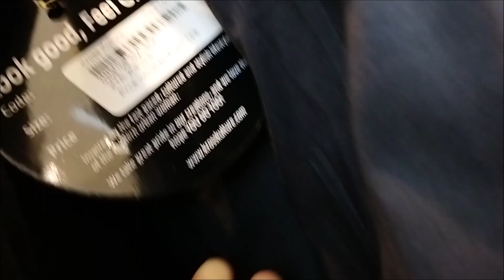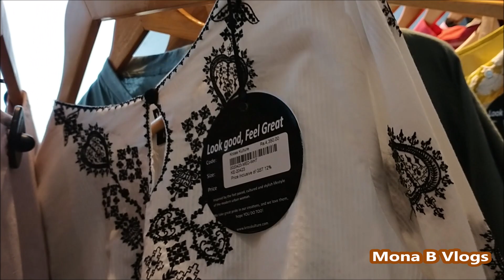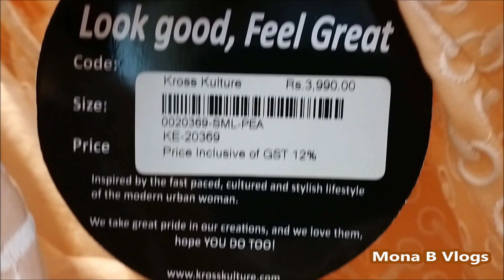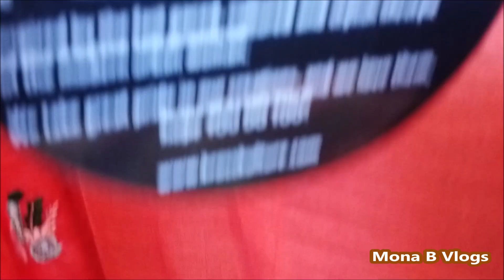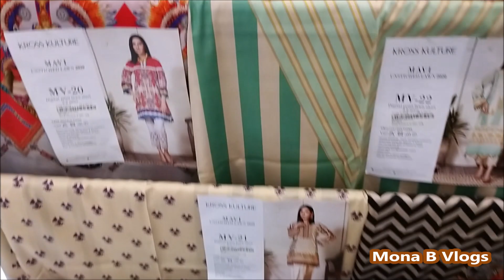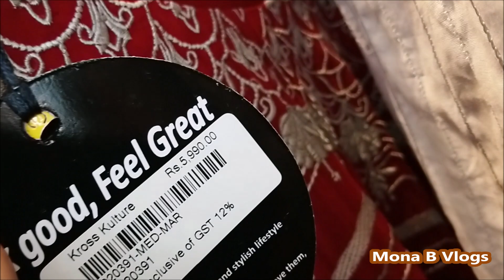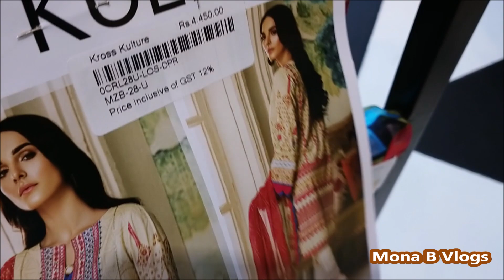Kross Kulture sale flat 50% off on entire stock